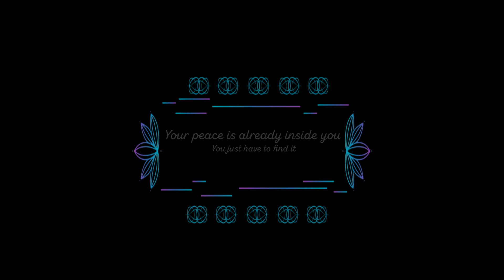streching in the morning-Étirements du matin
The best time to stretch early in the morning when the sunrise.A 20 minutes minute session to  practise every other day

Le meilleur moment pour les étirements est tôt lematin quand le soleilse léve.Une session de20minutes tout les deux jours est idéal..